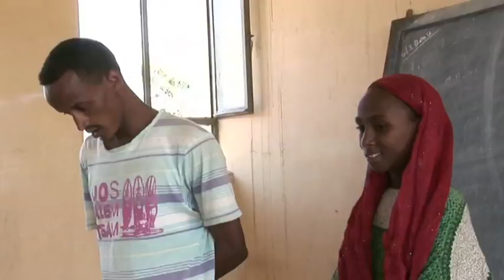FGM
The video is an account of the UNFPA/UNICEF Joint Programme on the Accelerated Abandonment of FGM/C in Afar Region of Ethiopia It shows the achievements registered and the challenges encountered in the course of implementation of the programme.